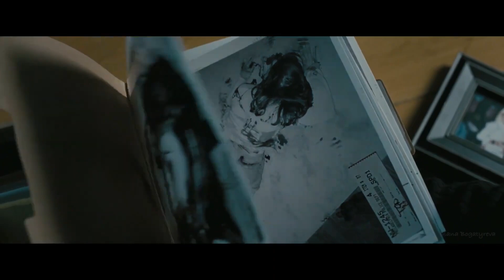Законопослушный гражданин - Русский трейлер (HD)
Окружной прокурор пошёл на сделку с преступниками и освободил их из тюрьмы. Тогда человек, чья жена и ребёнок погибли от рук убийц решает отомстить прокурору, совершив правосудие самостоятельно. Его ловят и сажают в тюрьму, но он неожиданно ставит ультиматум: он будет убивать, не выходя из-за решетки, если его требования не будут выполнены. Смешное заявление, но вскоре люди правда начинают гибнуть…

Страна: США
Жанр: триллер, драма, криминал
Режиссер: Ф. Гэри Грей
Актеры: Джейми Фокс, Джерард Батлер, Колм Мини, Брюс МакГилл, Лесли Бибб, Майкл Ирби, Грегори Итцин, Реджина Холл, Эмиральд Янг, Кристиан Столте